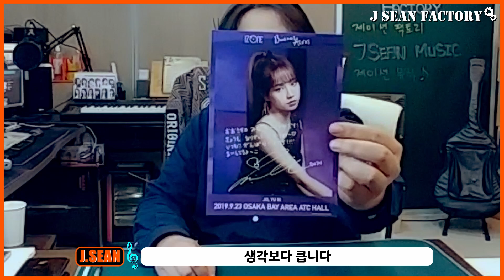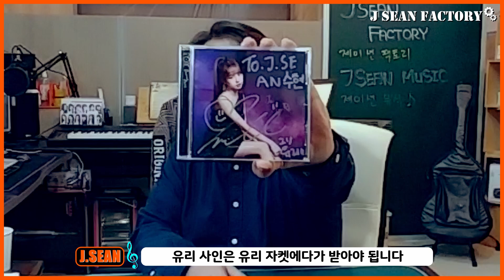[ IZ*ONE ] 아이즈원 「12월 하이터치회...?!」 (제이션의 가벼운 주저리)_제이션팩토리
# 아이즈원 관련 제이션의 깃털보다 더욱더 가벼운 토크영상입니다
# 하드복구 / 12월 하이터치회 / 현재 아이즈원은?! / 영상 업로드 관련
# 보조출연 : NANA(CAT)

# This is a talk video about IZ*ONE.
# Hard recovery / December high-touch meeting / Now IZ*ONE?! / About uploading images
# an auxiliary appearance : NANA (CAT)

# これはIZ*ONEについてのトークビデオです。
# ハード復旧/12月ハイタッチ会/現在IZ*ONEは?! / 映像アップロード関連
# 補助出演 : NANA(CAT)

* 영상 : J.Sean
* 편집 : J.Sean
* 음악 : J SEAN MUSIC(Composed by J.Sean) & IZ*ONE ALBUM 中